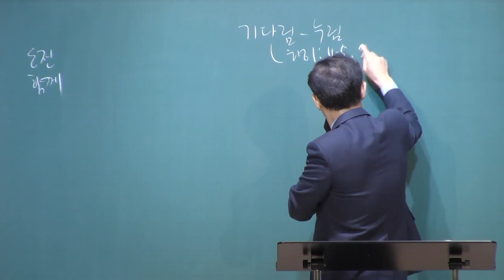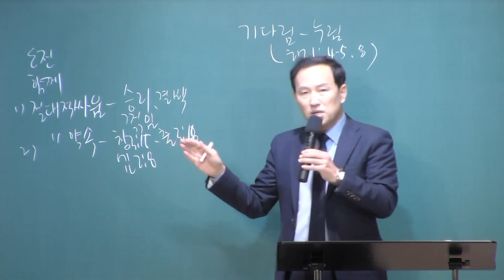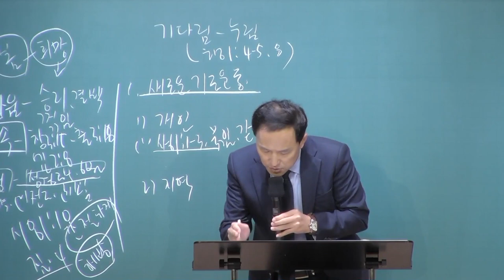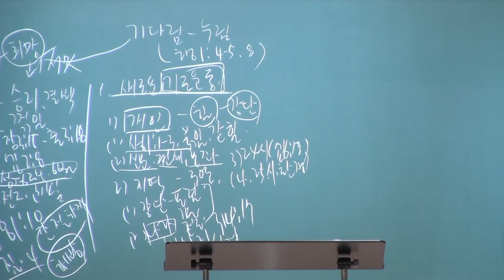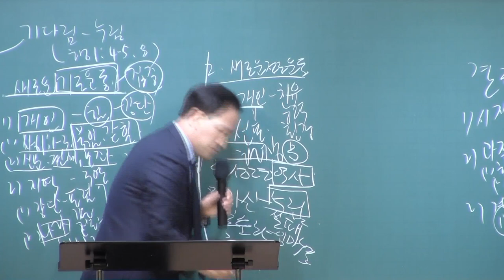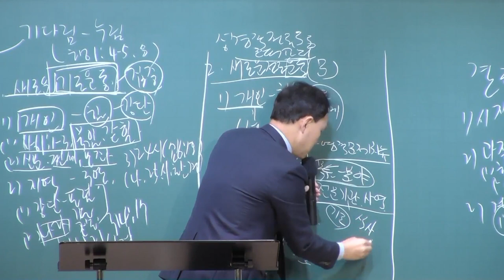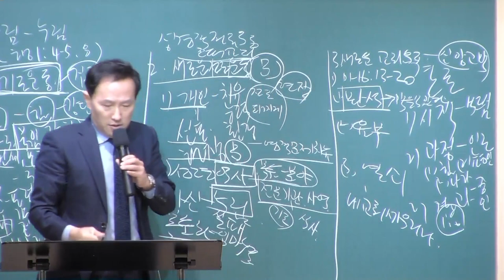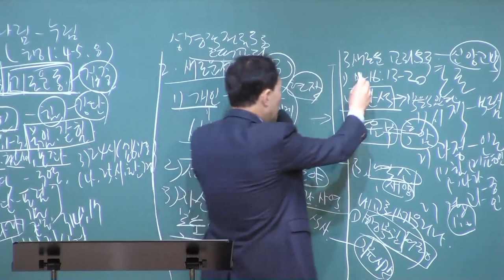[예원교회] 강서2 - 목요 사역자 조장 훈련 - 기다림 – 누림 - 전영수목사 - 2021.02.18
기다림 – 누림
전영수목사